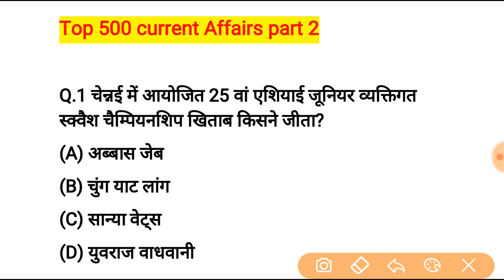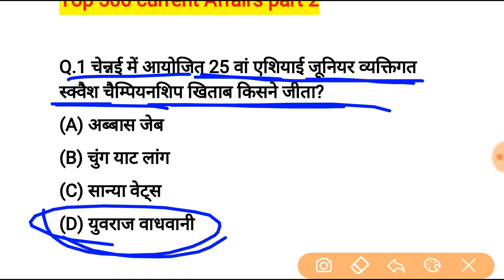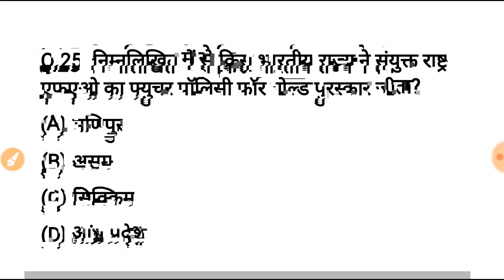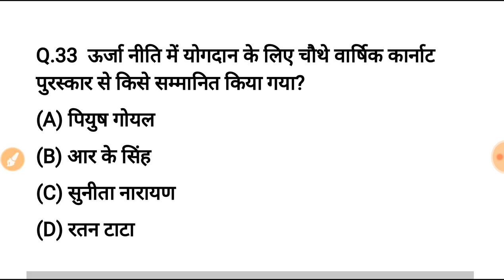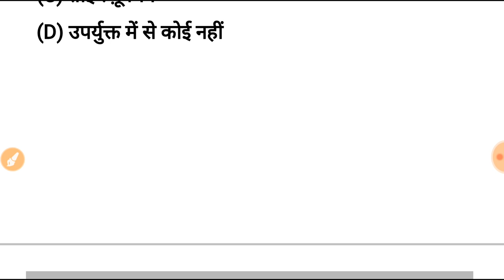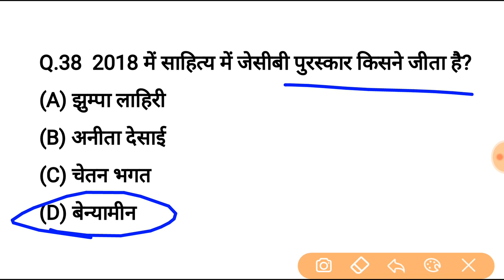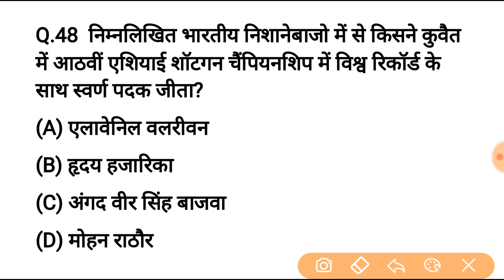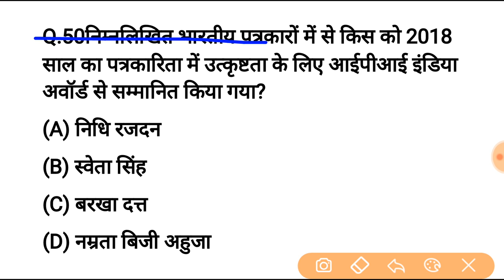करेन्ट अफेयर्स 2018 के 500 सबसे महत्वपूर्ण प्रश्न PART-2| जनवरी से नवंबर 2018 तक रट लो